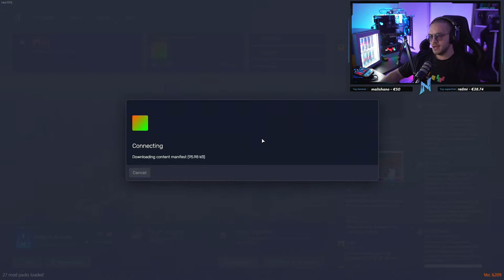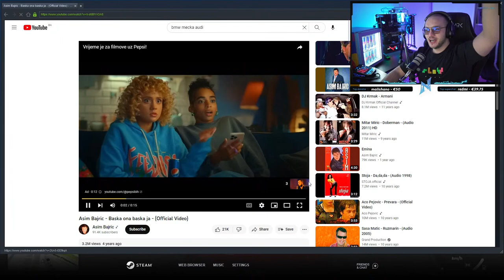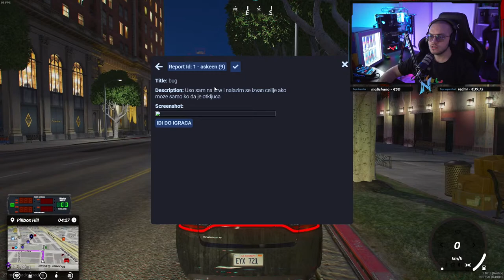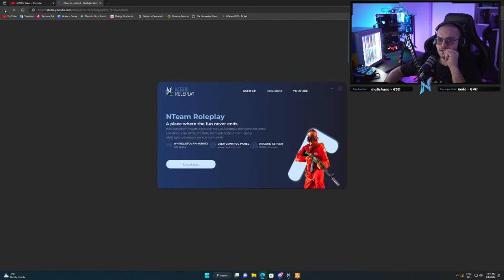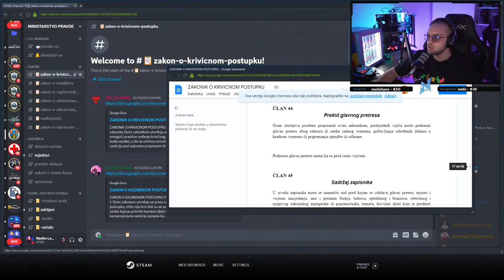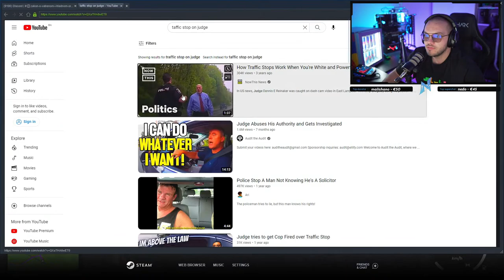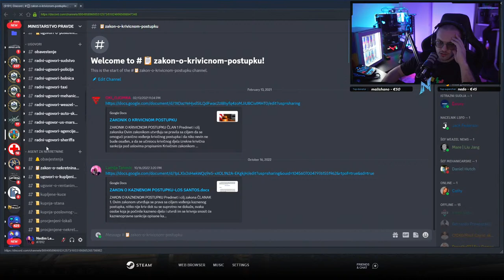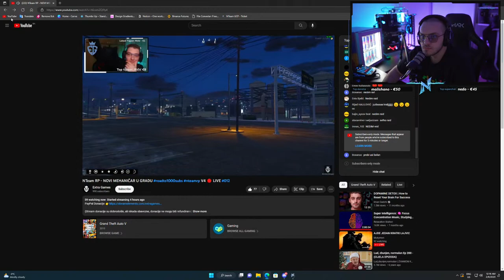Neće da me spriječi čak ni vojska Bonaparte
Gaming PC Specs:
Procesor: AMD RYZEN 9 - 5900X
Maticna: ASUS ROG B550-F Gaming
Napajanje: ASUS ROG-THOR-850P
Kuciste: Thermaltake DistroCase 350P
RAM: 32GB DDR4 Kingston Predator 3200MHz
Grafička: ASUS TUF RTX3080 OC
Hladnjak: Thermaltake Water Cooling C240 + Custom loop
Senzor Temperature: Thermaltake pacific TF1
SSD: Kingston HyperX 250GB
HDD: Western Digital Blue 1TB
M.2 SSD: Kingston 500GB
Tastatura: EShark Kodachi
Mis: Steelseries Prime+
Gamepad: White Shark Luminous
Slusalice: ASUS TUF H3 Wireless
Kamera:  Sony A6400 + Sigma 16mm F1.4
Monitor1: ASUS ASUS TUF VG27AQ 155Hz 27''
Monitor2: ASUS ASUS TUF VG27AQ 155Hz 27''
Monitor3: ASUS ASUS TUF VG27AQ 155Hz 27''
Stolica#1: EShark ESL-GC1
Stolica#2: Eshark TOKUGAWA

Streaming PC:
Procesor: AMD RYZEN Threadripper 1920X
Maticna: ASUS ROG X399-E Gaming
Napajanje: Thermaltake 750W
Kuciste: Thermaltake Commander C36 TG
RAM: TOUGHRAM RGB DDR4 3600MHz 16GB
Grafička:  GTX 1660
Hladnjak: CoolerMaster MasterAir MA620P
M.2 SSD: Kingston 250GB

- ASUS Serbia
- RedBull Bosnia
- White Shark Gaming
- EShark
-ThermalTake Adria